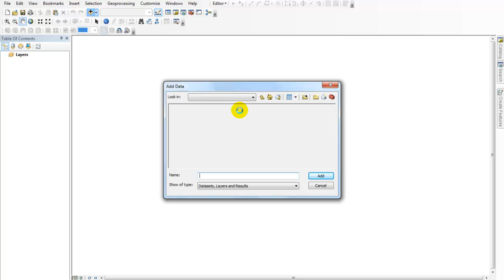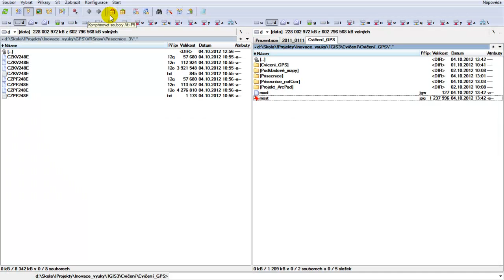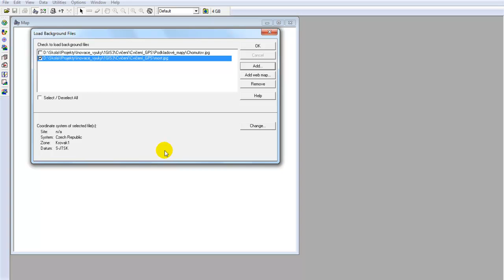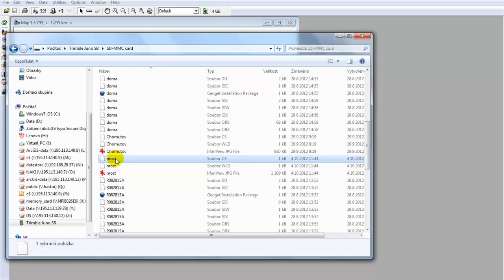Příprava podkladové mapy v prostředí PathFinder Office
Tento materiál byl vytvořen v rámci projektu OPVK
„Modernizace výuky technických a přírodovědných oborů na UJEP se zaměřením na problematiku ochrany životního prostředí -- ENVIMOD" (CZ.1.07/2.2.00/28.0205). Autor Ing. Jan Pacina, Ph.D.